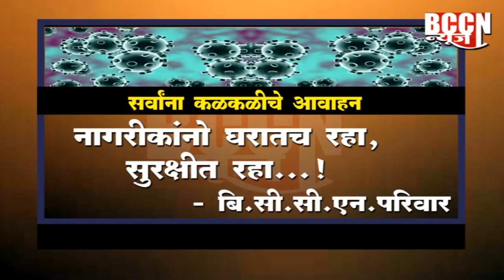साखळी बु. : १५० गरजूंना वाटण्यात आल्या 'किराणा'कीट